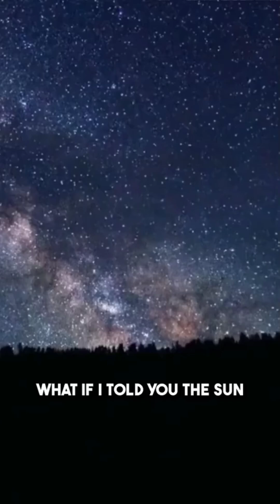Why the Sun Will Explode in 5 Billion Years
The Sun is the engine of life on Earth — but it won’t shine forever. In about 5 billion years, it will swell into a red giant and destroy everything in its path. Here’s the science behind why it will “explode,” what will actually happen, and how humanity might survive long before that moment arrives.